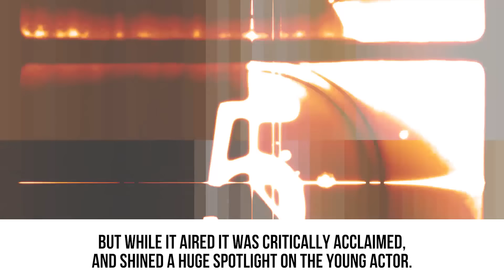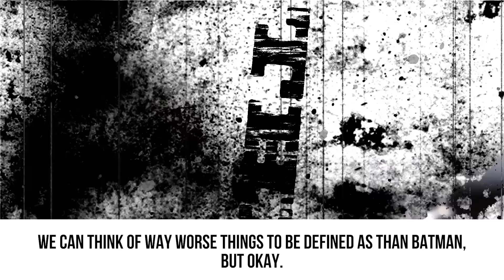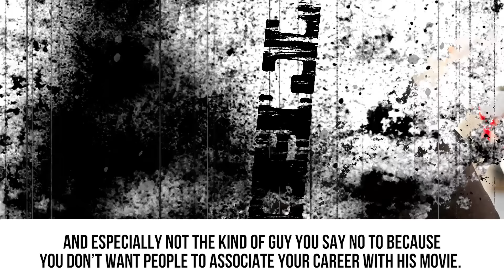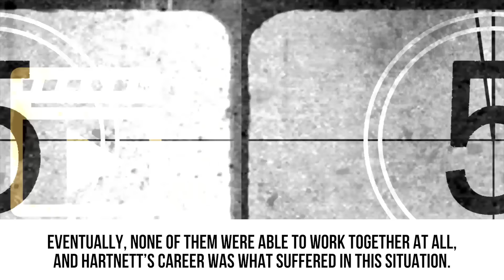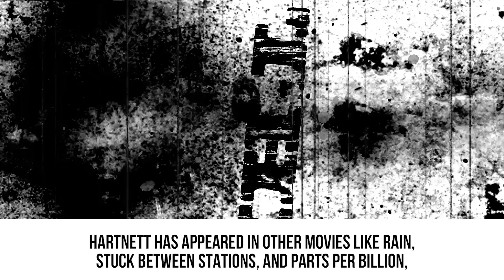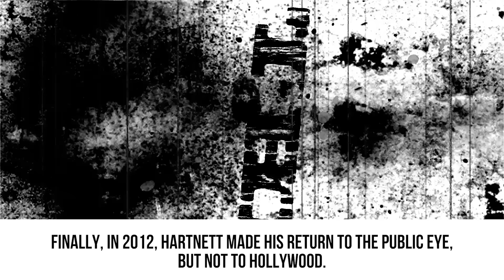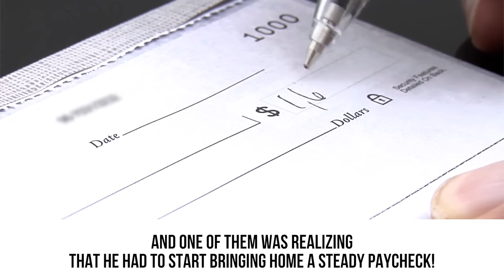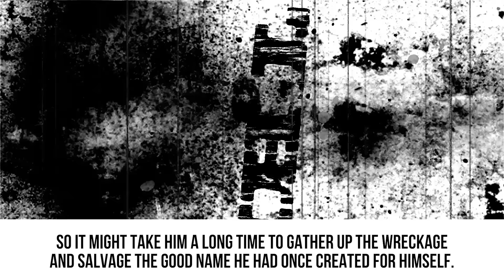This Is Why Hollywood Won't Cast Josh Harnett Anymore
What happened to actor Josh Harnett?

If your first introduction to actor Josh Hartnett was in the Showtime series, Penny Dreadful, boy do we have news for you. In the late 90s and early 2000s, he was considered a Hollywood heartthrob. He was on the cover of tons of magazines, everyone wanted him starring in their movies, and it seemed like he could do no wrong. Unfortunately, that wasn’t true, and Hartnett managed to do quite a lot wrong, including getting on the wrong side of famous director Christopher Nolan. Find out how Christian Bale ended up as Batman instead of Hartnett. We’ll also let you in on why Hartnett dropped off the face of the earth for all intents and purposes, but was really licking his wounds back in Minnesota. Are you excited for a possible return of Josh Hartnett? Do you think that he’ll ever manage to be as big as he once was?